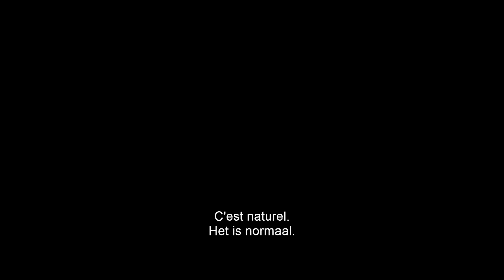Pet Sematary - Official BE Trailer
Basé sur le révolutionnaire roman d'horreur de Stephen King, Simetierre suit le Dr. Louis Creed (Jason Clarke), qui, après avoir déménagé de Boston vers la région campagnarde de Main avec sa femme Rachel (Amy Seimetz) et leurs deux jeunes enfants, découvre un mystérieux cimetière caché au fond des bois... situé à quelques pas de leur nouvelle maison familiale. Lorsque la tragédie le frappe, Louis se tourne vers son étrange voisin, Jud Crandall (John Lithgow), déclenchant une réaction en chaîne qui délivre un mal insondable aux terrifiantes conséquences.

Gebaseerd op de revolutionaire horrorroman van Stephen King, volgt Pet Sematary Dr. Louis Creed (Jason Clarke) en zijn vrouw Rachel (Amy Seimetz) die samen met hun twee jonge kinderen van Boston naar het platteland van Maine verhuizen. Daar ontdekken ze op een paar stappen van hun nieuwe huis een mysterieuze begraafplaats die verborgen ligt in het bos… Wanneer het noodlot toeslaat, wendt Louis zich tot zijn vreemde buurman, Jud Crandall (John Lithgow), die een kettingreactie van onpeilbaar kwaad op gang brengt en angstaanjagende gevolgen met zich meebrengt.